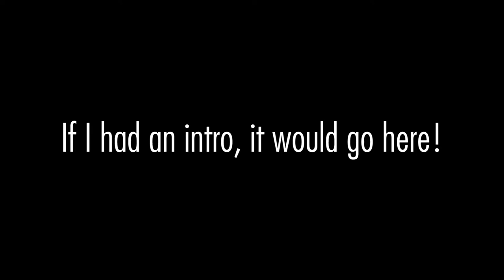Destiny -- New Sparrow Race Tracks, How Does The Taken King Gameplay Progress?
An overview of what I think about the new Taken King Sparrow DLC. Since this is a new channel, I also touch on some previous outstanding issues I have with Destiny's model in general. Just another opinion to throw in the digital ocean. =P